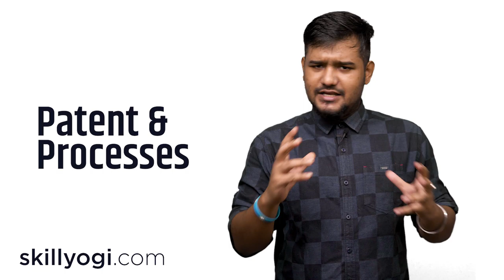This Skill Will Help You Build A Crore Rupee Business | Safal Startup Founders ke Liye